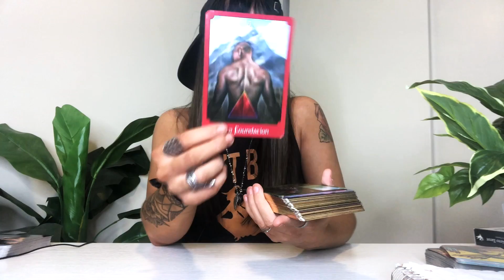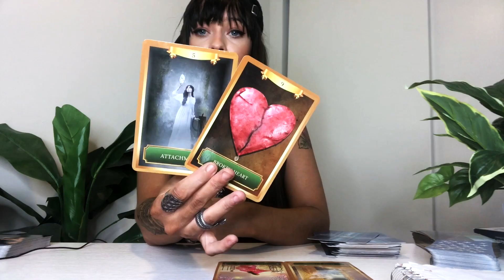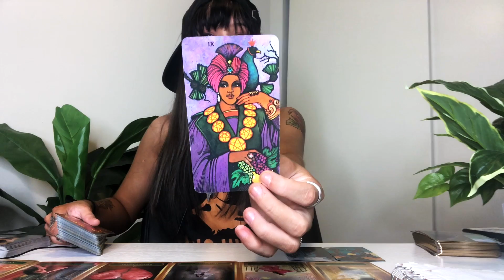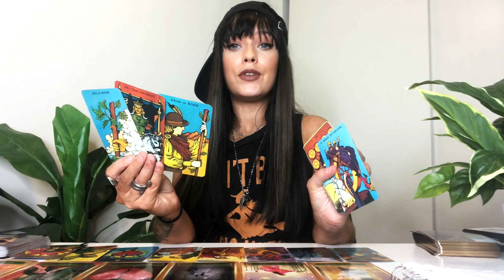Sagittarius, A MAJOR BLESSING Is On It's Way! Destiny Calls Baby! November 2020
NEW 3 MONTH INTENSIVE METAMORPHOSIS WORKSHOP OCT 7th

🌙Exclusive Readings, Horoscopes & More!

Decks /used:
Queen Of The Moon Oracle
Energy Oracle
Psychic Tarot
Morgan Greer Tarot